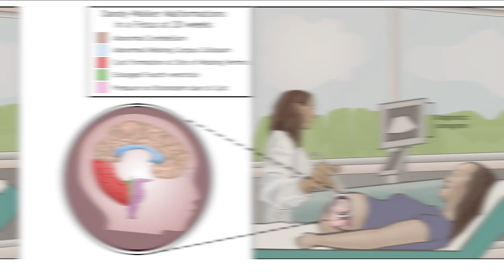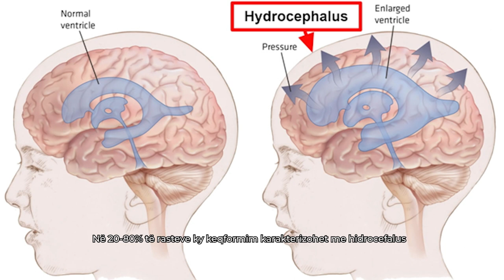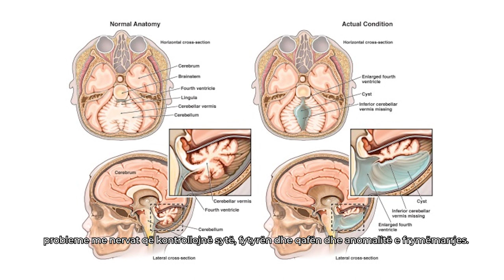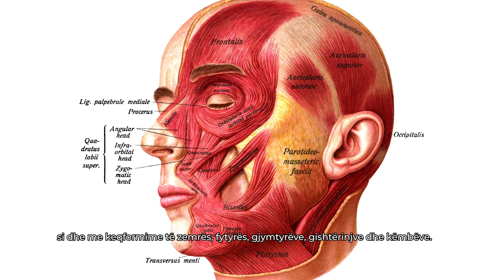08 - Dandy-Walker malformation